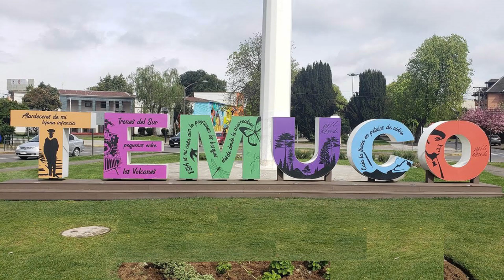Felicitación Nombre Hombre SANTOS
Felicitación Nombre Santos
con Imagenes de Temuco (Chile)
Día Celebración Onomástica Junio 2 Agosto 14 Noviembre 1
Diacono y Mártir,  Mártir, Santo, Santoral